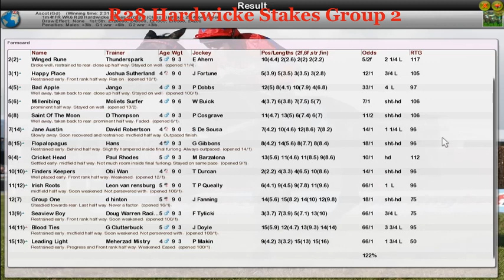FR WK6 R28 Hardwicke Stakes Group 2